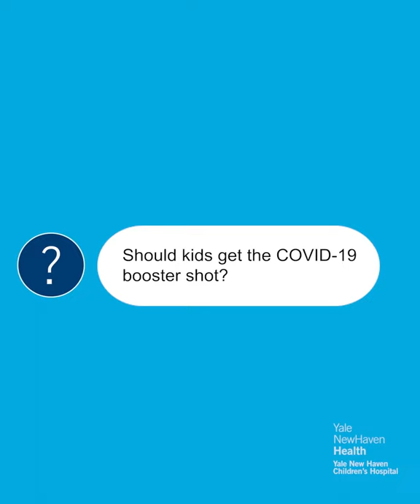Pediatric Minute: Should Kids Get a COVID-19 booster shot?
988_PediatricMinute_KidsBoosters_02